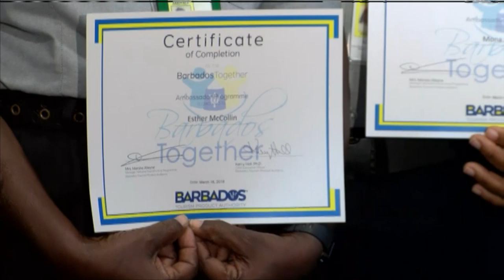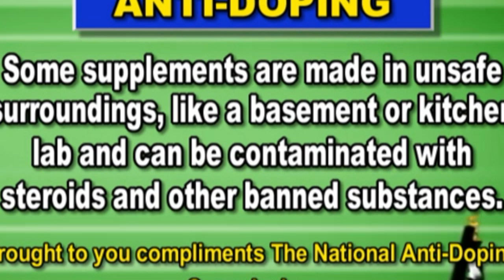CBC NEWS MAR 19, 2018